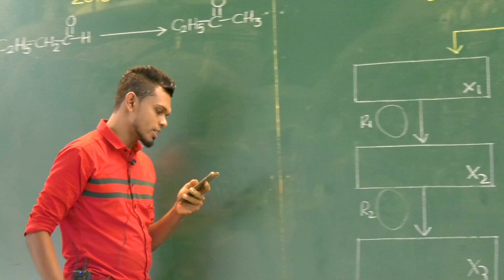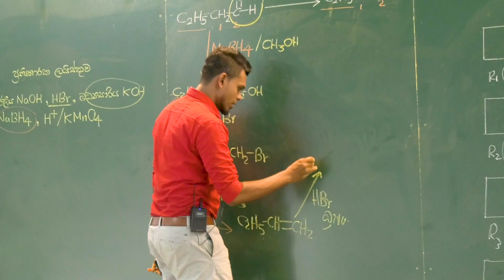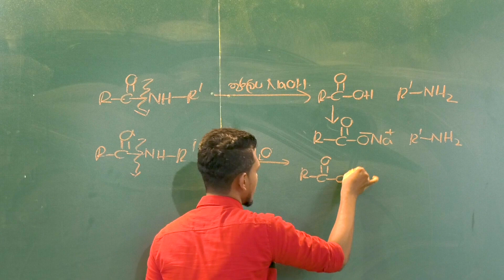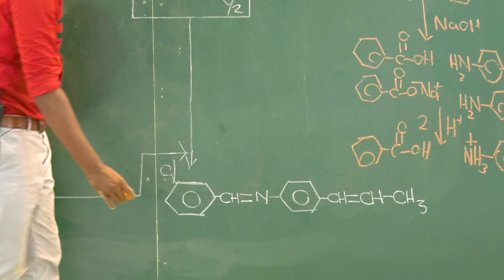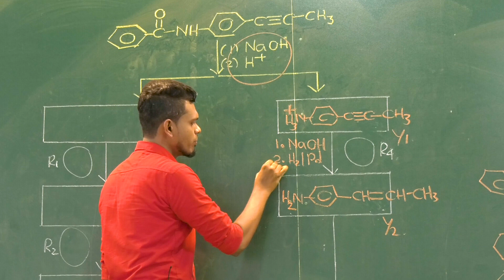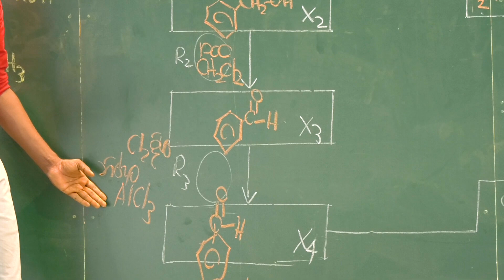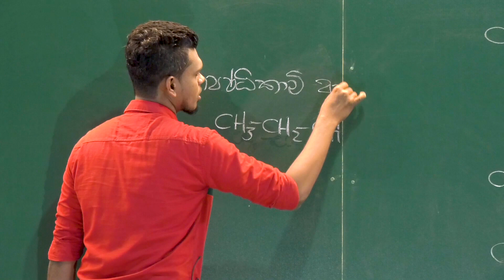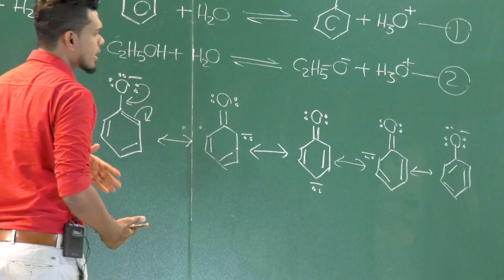2018 Organic Essay